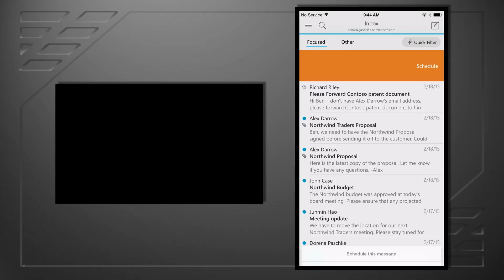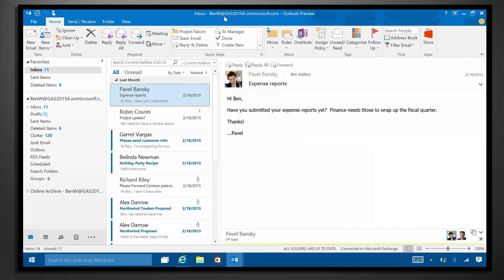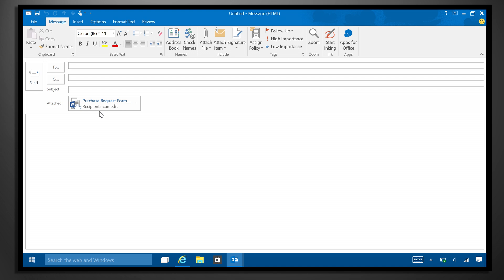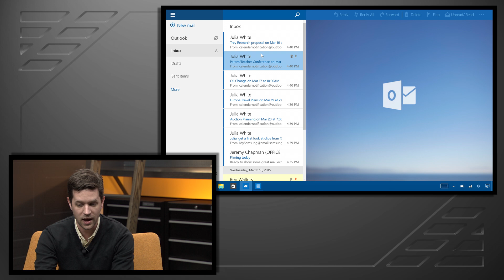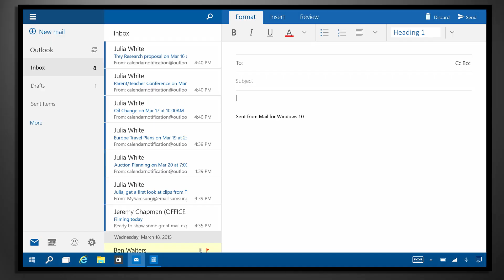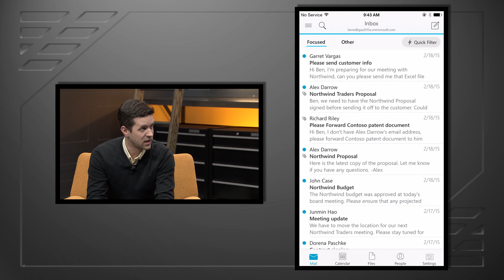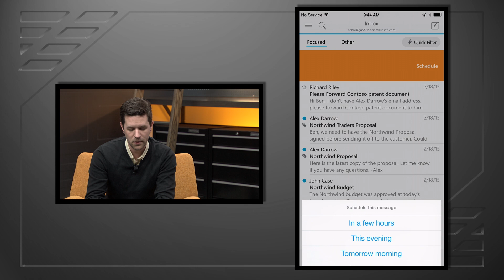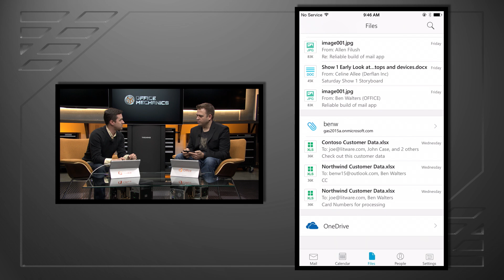Outlook 2016 overview for desktop, Windows 10, iOS & Android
Ben Walters joins Jeremy Chapman for a preview of the new Outlook mail and calendar experiences across the Windows desktop, Windows 10, iOS and Android. Watch the end-to-end tour of richest Outlook capabilities to date.